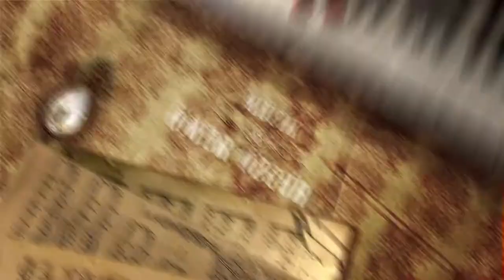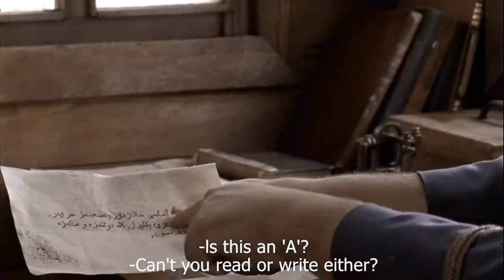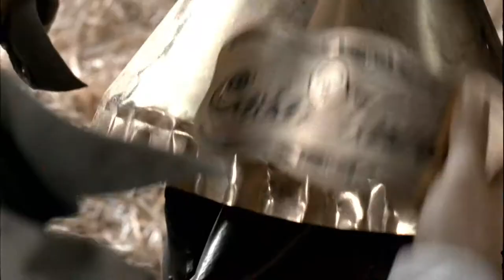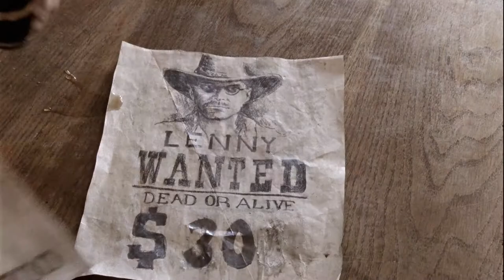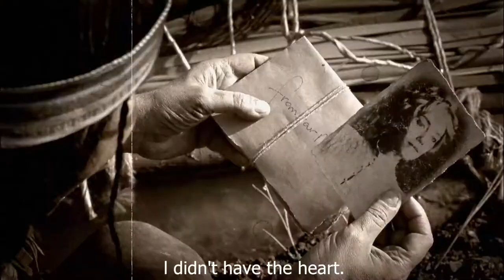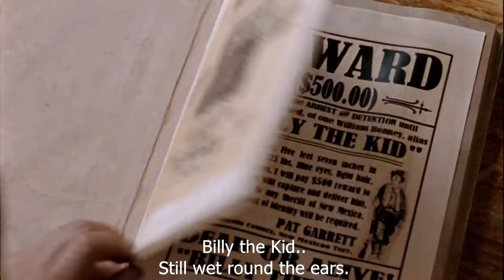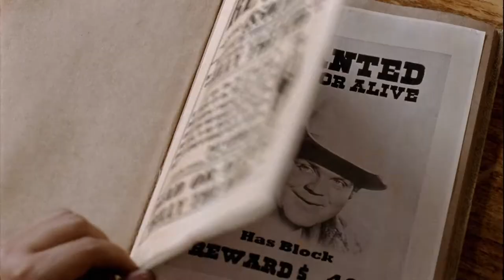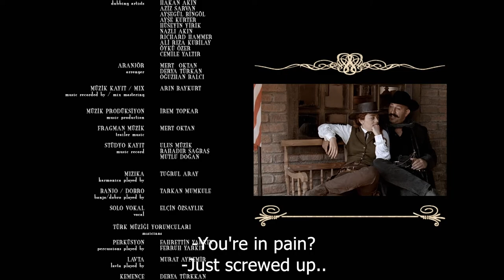Ottoman Cowboys | Comedy | Full Movie | HD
🎥 ALL Genres | 🎞️ HD Movies | 🍀 2 NEW movies a week
ABOUT👇
Two special agents Aziz and Lemi are appointed by the Sultan of the Ottoman Empire with delivering a diamond as a gift to the American President. As they ride on a stagecoach across the American wild west, they are robbed of the diamond by some bandits, leaving them stranded without any money. A tough cowgirl, Suzan Van Dyke joins them on their quest.